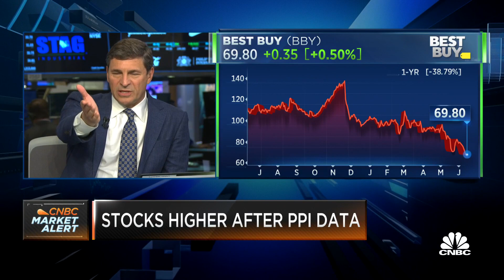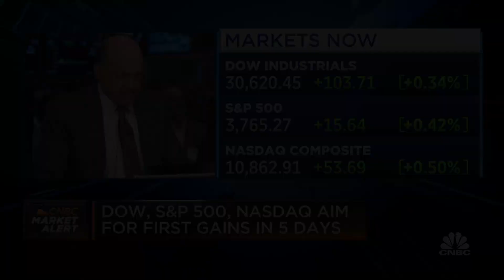Harold Hamm offers $70 per share to take Continental Resources private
Continental Resources founder Harold Hamm has offered $70 per share in cash to take the energy company private. CNBC's 'Squawk on the Street' team discusses.